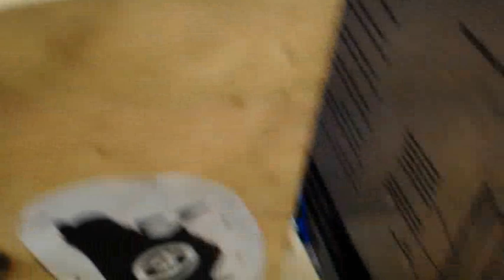Homemade spinning air gun target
Coolest reactive target ever. I want to give creadit to youtuber BWilckens for his spinning steel rabbit video.